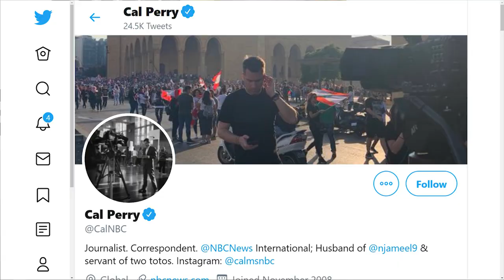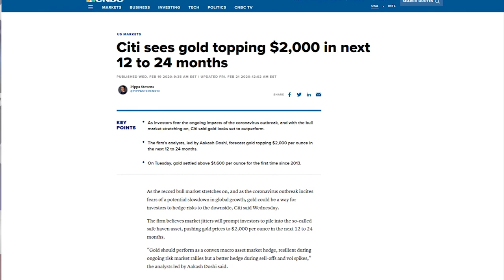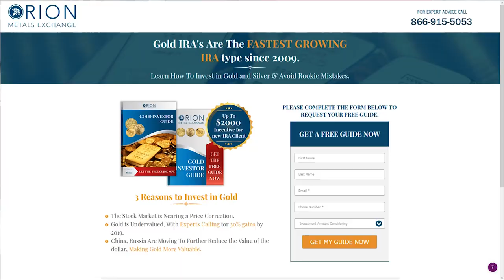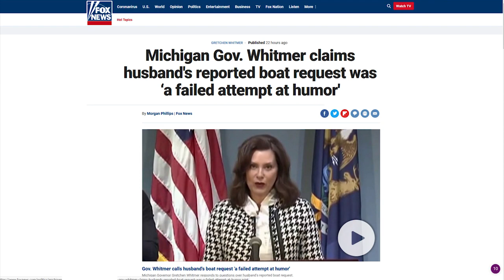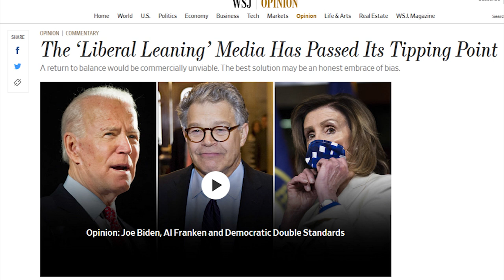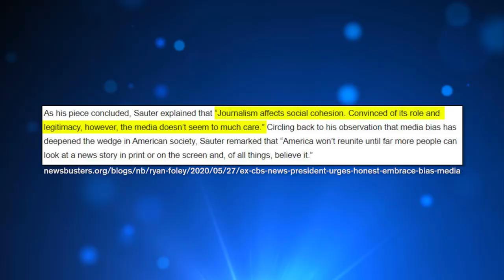LOL: MSNBC Crew BUSTED Producing Coronavirus Propaganda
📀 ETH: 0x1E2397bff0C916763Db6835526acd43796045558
📀 BTC: 13dnHJyCaLFgzxXZLSSXhgbqAfioXHo33t
📀 LTC:  LRaNzJD6PmCR7FkqHTuSgiAYkE9GSKG8g8
📀 DASH: XasuQ2cSEuPRSnG47XyShcW9XvM1xh6Em8